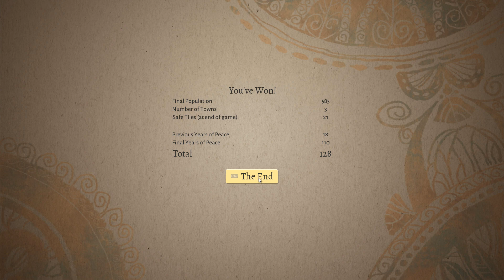Wildermyth v 0.19 EA Gameplay